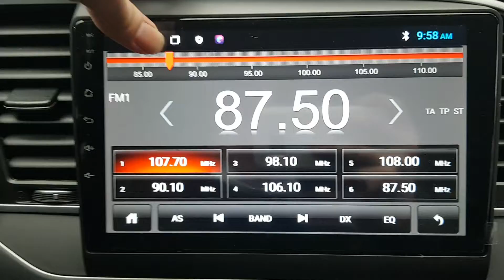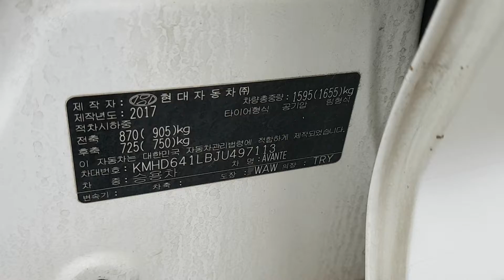HYUNDAI AVANTE 2018 EN VENTA! JU497113 | Vehículos Coreanos Sena Trading